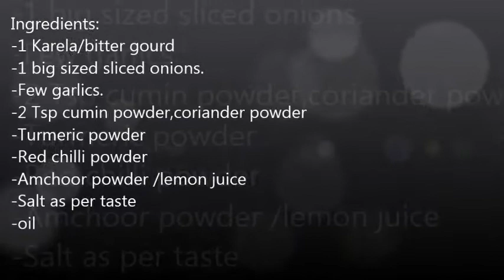Stuffed karela - भरवां करेला मसाला -bharwan karela recipe in Hindi -Stuffed bitter gourd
Stuffed Karela:
Ingredients:
-1 karela
-1 big size sliced onions
-Few garlic
-2 Tsp cumin powder,coriander powder
-Red chilli powder
turmeric powder
-Amchoor
-salt
-oil